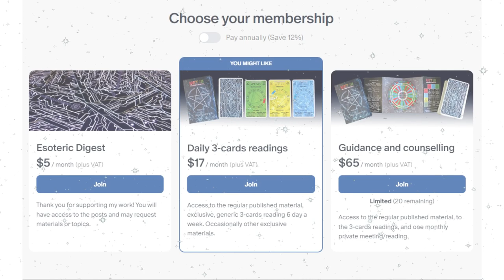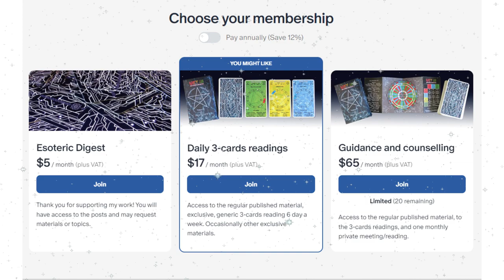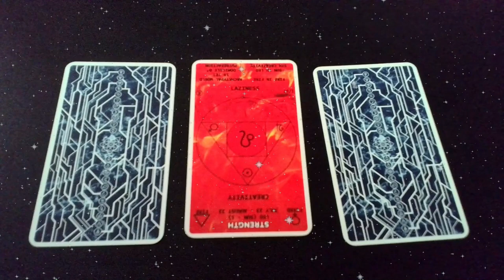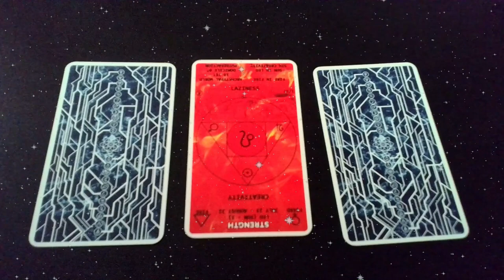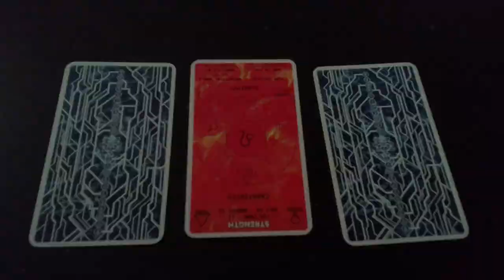3-card readings 04/22/2024